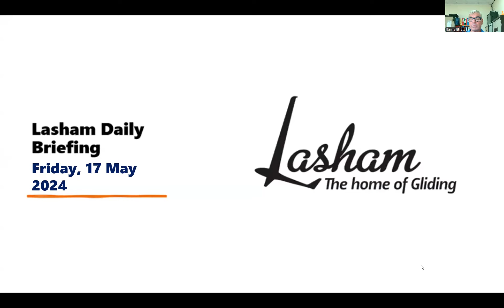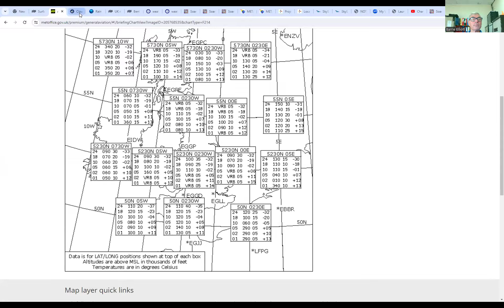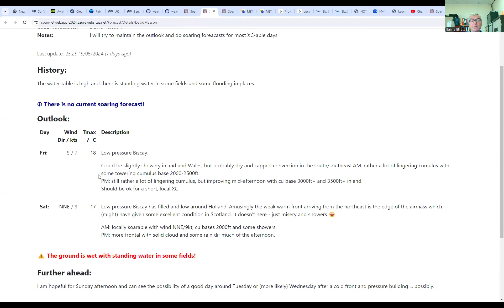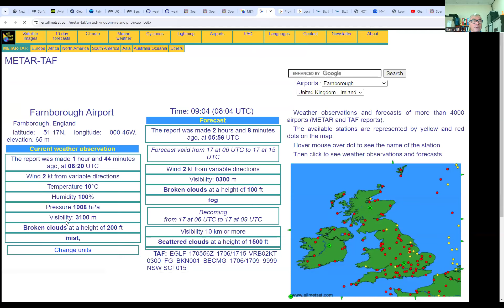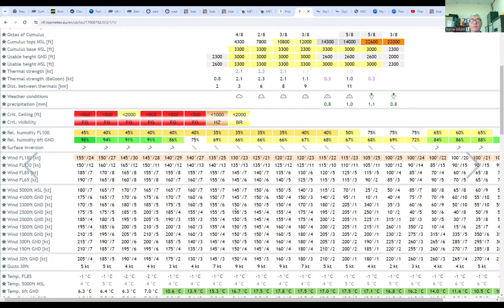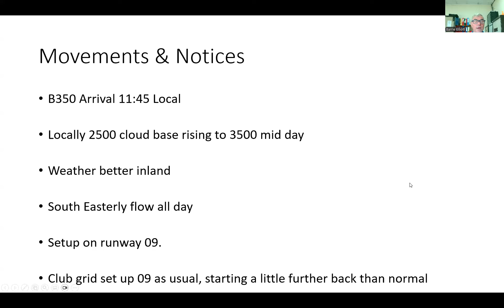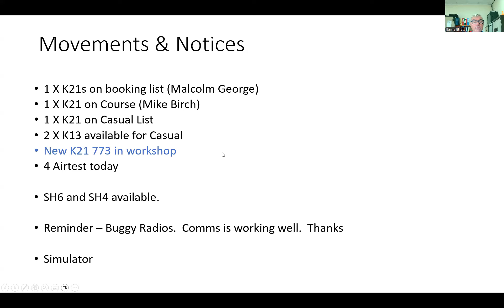Lasham Daily Briefing - Friday 17th May 2024